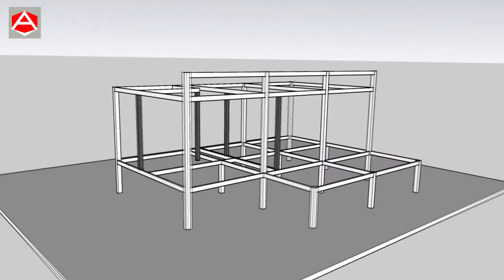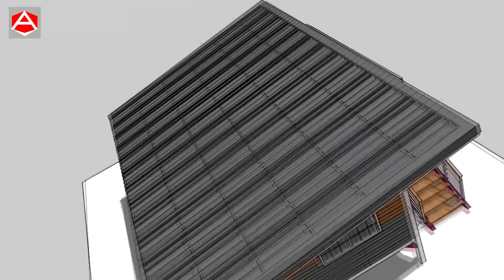แบบบ้านน็อคดาวน์ 1 โครงเหล็ก 4x8 เมตร [EP075]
SketchUp Pro2018

แบบบ้านน็อคดาวน์ โครงเหล็ก ขนาด 4x8 เมตร 1 ห้องนอน 1ห้องน้ำ และห้องครัว
จำลองแบบด้วยวัสดุเท่าขนาดจริงของ SCG  ทั้งภายในและภายนอก

Notebookspec
Asus TUF Gaming FX504GD
RAM 8 GB DDR4 2666GHz